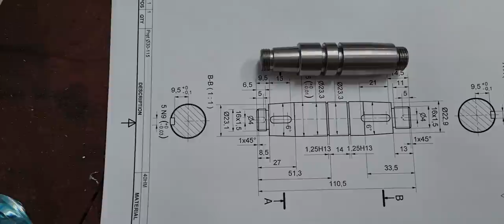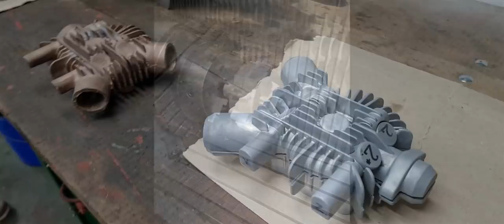Co słychać w garażu? (#21) - Przyszły rekordzista, odlewanie głowic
Zapraszamy na naszą grupę facebookową (Przy dołączaniu proszę odpowiedzieć na pytania)